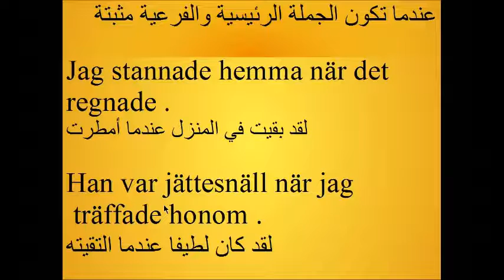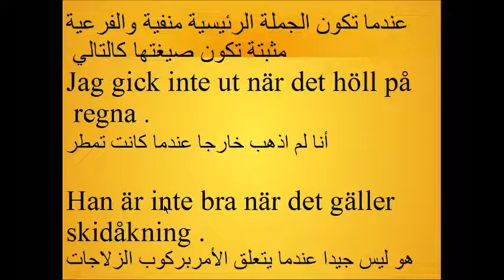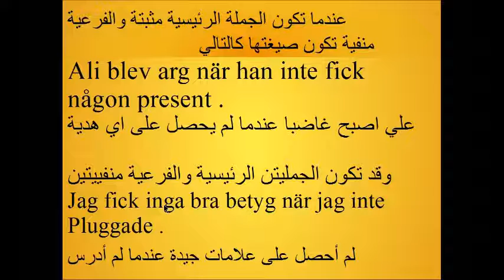كيف تستخدم När في الجملة الرئيسية والفرعية والاستفهامية باللغة السويدية مع نور 89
كيف تستخدم När  في جملة اللغة السويدية